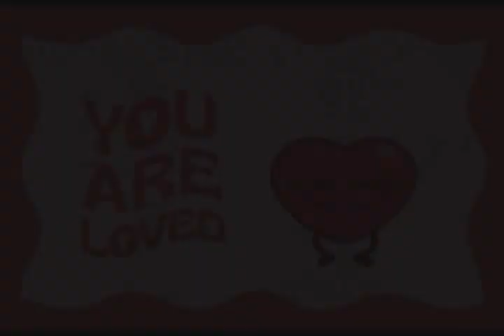PEPERO BABY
pepero baby open up a box a possible hahaha!kidstv